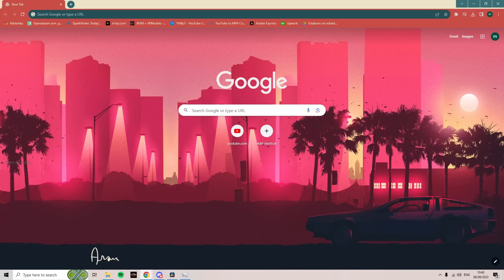You Won't Believe What This Little Tank Achieves! - War Thunder L3 gameplay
Experience the adrenaline-pumping gameplay of War Thunder's L3 tank as it defies expectations and accomplishes the impossible. Battle through intense warfare, utilizing cunning tactics and maneuverability in this compact powerhouse. Witness the surprising capabilities of this little tank that will leave you captivated and hungry for more action.